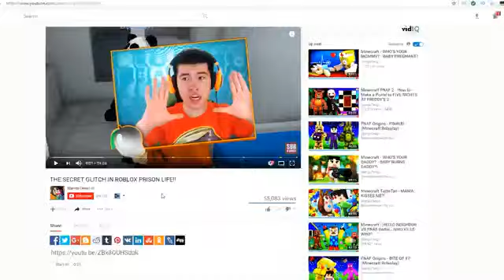Mango Tango Minecraft BENDY How to Make a Portal to CHAPTER 2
Hey guys, it's Mango Tango here, and welcome to my Kid Friendly Channel - MangoTango Roleplays! On this channel I'll be posting Minecraft Roleplay Videos as well as ROBLOX Adventures & Roleplays EVERYDAY!

I upload DAILY Minecraft & ROBLOX Roleplay videos, and hope to post 2 videos a DAY SOON! Hope you all enjoy the Mango Tango videos!

My Main Series (Be sure to suggest other series you guys would like to see as well):

► FNAF Island Resort

► Yandere Middle School Roleplay

► Charlie Brown Adventures

► FNAF World Roleplay (Five Nights At Freddy's)

► Minecraft WHO'S YOUR DADDY

► Minecraft WHO'S YOUR MOMMY

► ROBLOX Adventures

► FNAF Sister Location Roleplay

► Realistic Minecraft FNAF

► FNAF Plush